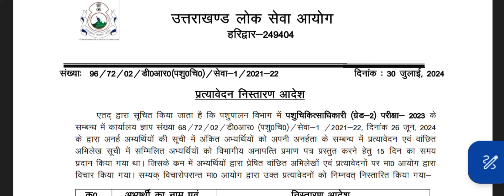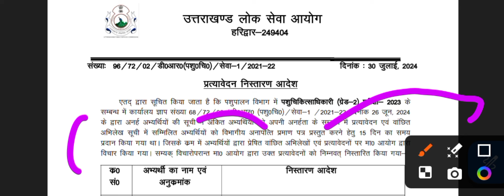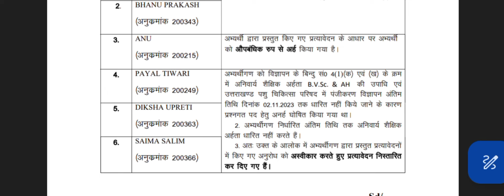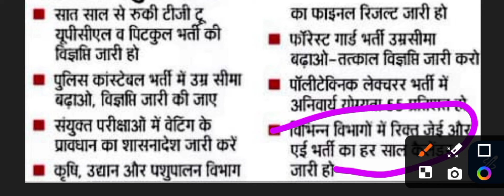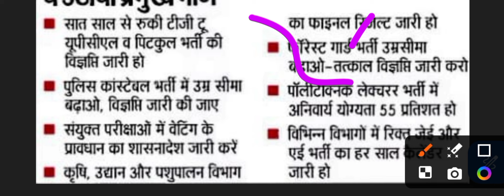UKPSC latest notifications 31 july